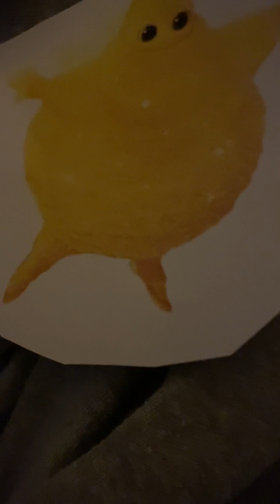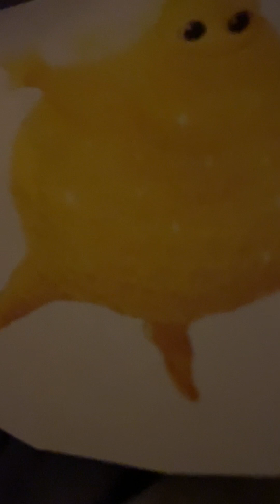Rock Rhythm and Rhyme Color Songs Yellow CDBaby